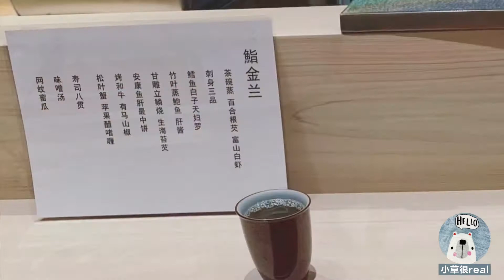上海美食vlog—第一次体验omakase！全程全记录日式初级omakase！vlog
Omakase在日语中是拜託了的意思，厨师会根据预算和当下最时令的食材，为客人定制出特别的菜色，这些料理可以吃出厨师的功底和创意，是很多老饕心目中日式料理的最高境界。
第一次体验omakase！
感受：场地很私密，全程由厨师掌控全场的节奏，菜单也是当天拟定的，食材也很新鲜，有些甚至是当天空运刚到的。
1.酱油盘—仔细看盘中的图形是富士山，很有特色。
2.刺身三品—这颜值搭配的很可，刺身本身的肉质很Q弹。
3.鳕鱼白子天妇罗—外脆里嫩，会爆浆哦！真的有种在吃猪脑的感觉。
4.竹叶蒸鲍鱼肝酱—鲍鱼的Q弹搭配肝酱，微咸带甜味，绝了！印象深刻！
5.甘雕立麟烧—巧妙的将鱼鳞进行油炸，口感十分脆！
6.安康鱼肝最中饼—造型十分可爱，五角星，鱼肝咸咸的，感觉在吃零食。
7.烤和牛有马山椒—M9的和牛，当天空运刚到，油脂十分厚，配上炸过的山椒，解腻，有特色！
8.生蚝苹果醋啫喱—生蚝又肥又大，配上苹果醋酸酸的口感，一口下肚，绝了！
9.寿司八贯—每一个现做送到面前，介绍下菜品，最后2贯的，鳗鱼寿司和大杂烩，印象深刻！

Omakase means please in Japanese. The chef will customize special dishes for the guests according to the budget and the most seasonal ingredients. These dishes can taste the chef's skills and creativity. highest realm.
Experience omakase for the first time!
Feeling: The venue is very private, the chef controls the rhythm of the whole process, the menu is also drawn up on the same day, the ingredients are also very fresh, and some even arrived on the same day.
1. Soy sauce plate - carefully look at the picture on the plate is Mount Fuji, very distinctive.
2. The third grade of sashimi - this looks very good, and the quality of the sashimi itself is very Q bomb.
3. Cod Shirako tempura - crispy outside and tender inside, it will burst! It really feels like eating pig brain again.
4. Bamboo Leaf Steamed Abalone Liver Sauce - The Q bomb of abalone is paired with liver sauce, slightly salty and sweet, perfect! deep impression!
5. Gandiao Lilin Roasting - skillfully frying the fish scales, the taste is very crisp!
6. Ankang fish liver is the most in the cake - the shape is very cute, the five-pointed star, the fish liver is salty, and it feels like eating a snack.
7. Grilled Wagyu Uma sansho - M9 Wagyu beef, when the sky arrives, the fat is very thick, with the sansho from the fryer, it relieves greasy and is unique!
8. Oyster Apple Cider Vinegar Jelly - The oysters are fat and big, with the taste of apple acetic acid, you can eat it in one bite, absolutely!
9. Eight pieces of sushi - each one is freshly made and delivered to the front, and the dishes are introduced. The last two pieces, eel sushi and hodgepodge, are very impressive!

欢迎评论区留言！
Welcome to leave a message in the comment area!
Remember to follow, retweet, and like!